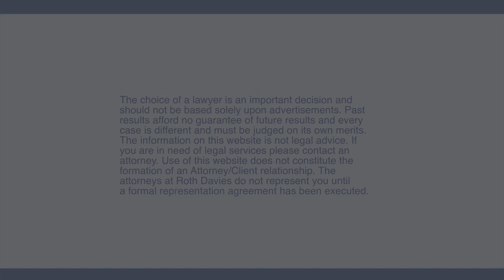Overland Park Personal Injury Lawyer- How does a personal injury claim work?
Today I am going to be talking to you about the typical progress of a claim involving a car wreck. Many times, people ask me, “What’s involved in making a claim?” In the claim stage following a wreck that resulted in personal injury the first step is to investigate the facts of the wreck. That typically entails obtaining a full and complete copy of the police report, obtaining the witness statements, any other types of statements that were made relative to the wreck, getting scene photographs, and measurements. It is also important to preserve any of the evidence. Whether that is preserving the vehicles involved or preserving the scene of the wreck and making sure that it is properly documented. Also, in a claim there is the determination of liability. That is who is at fault for the wreck. Many times, the facts of a wreck appear straightforward and not in dispute. But, that’s not always the case. Many times there has to be a determination of comparative fault, meaning the assessment of fault between all parties involved. Many times, the determination of fault involves hiring an accident reconstructionist to analyze the dynamics of the various vehicles involved, the directional forces, who was traveling where and at what speed. After a determination has been made about fault, the next step is to determine the nature and extent of damages. That typically involves the nature of the physical injuries that you suffered and then the total medical bills that have been incurred and any future medical expenses that you are reasonably likely to incur, any impact on your life and also loss of income or loss of earning capacity. Once a determination has been made about liability and the full extent of damages you can submit an offer to the insurance company to settle. At that point, the claim stage is essentially over either by way of settlement or proceeding to trial. I hope that provides you with information regarding an automobile claim following a car wreck. If you have any questions or would like to discuss your claim, please give me a call.